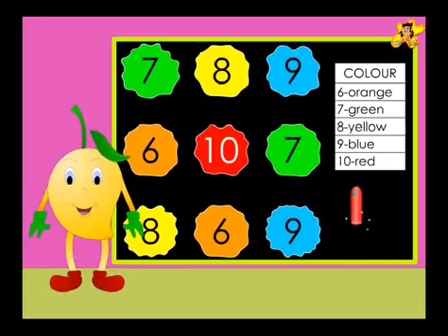Kindergarten math worksheet numbers 6 to 10